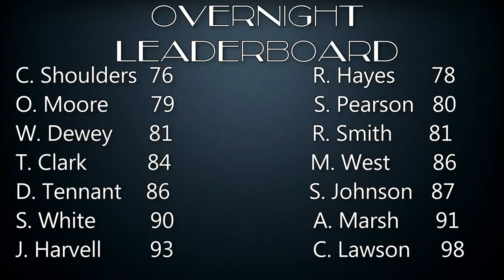Dgs Tour Championships - The Belfry - Day 1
Dgs Tour Championships. The first round and day 1 of 2 at the belfry golf resort. Best in Europe. Playing the beautiful brabazon course where they have held the ryfer Cup several times. A whopping 2 day medal on a crazy hot weekend. Some class prizes to be won. This is the main championship on tour and everyone is excited about it. 15 people playing so will be very competitive